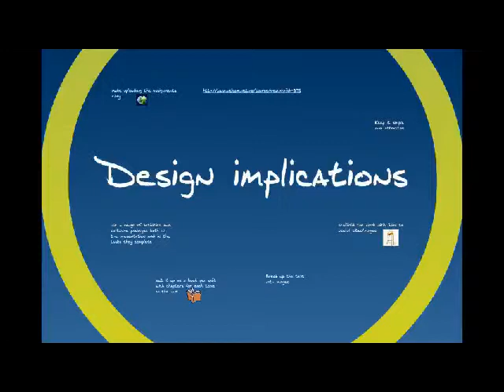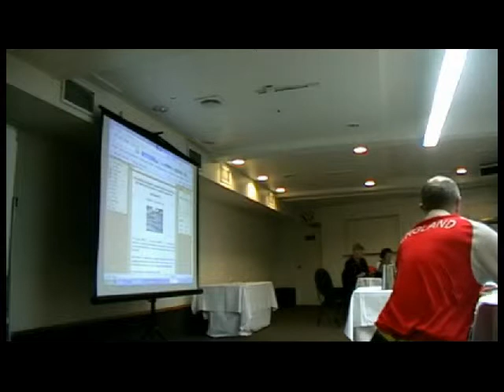Bring on the blending - Nigel Bailey speaks about blended learning in action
In this video Nigel Bailey speaks about blended learning, and gives some examples of some of the issues as well as some of the positives that he is encountering while using the approach with his students.